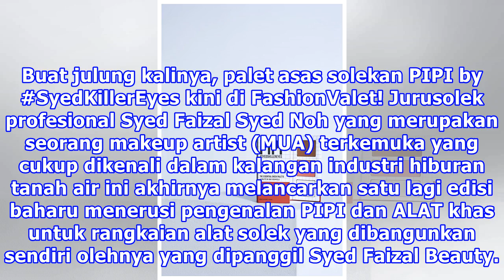Palet PIPI 3 Dalam 1 Oleh Syed Faizal Beauty Himpunkan Rona Universal Untuk Semua!